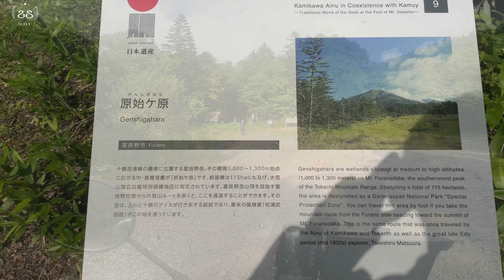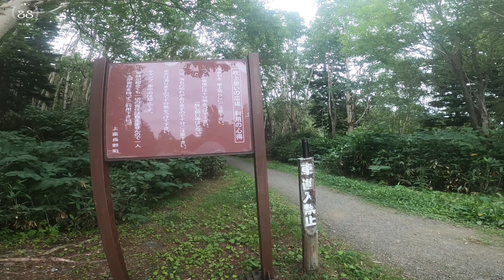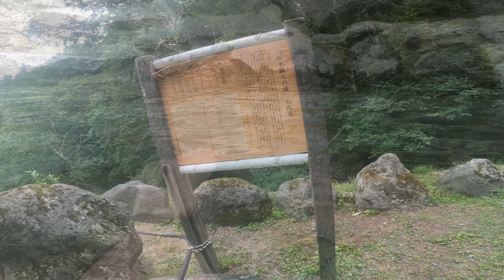2021北海道ツーリング #2 富良野 【モトブログ】野遊び 林道ダート with セロー250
いよいよ北海道の林道ダートを走ります。1本目はニングルの森に続く布礼別林道を走ります。2本目は布礼別川沿いの林道を走ります。いずれも走りやすい林道ダートで楽しめました。その後は万華の湯に行き最高のお風呂を楽しみ、豚丼を食べてキャンプ場に戻ります。2日目は朝から吹上露天風呂に行き、近くの青い池に立ち寄るまでの動画となります。

SHUモーターBLOG -
▼愛車
TRIUMPH DAYTONA 675
YAMAHA  YZF-R25
YAMAHA  SEROW250

▼装備品
カメラ
APEMAN A79
GoPro Hero2
GoPro Hero5 session
GoPro Hero8

インカム
ミッドランドBTX2FM